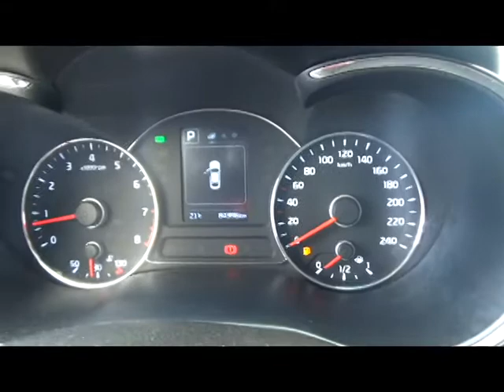Kia / Forte / 2017 - 2059